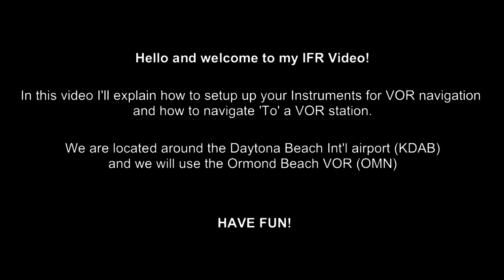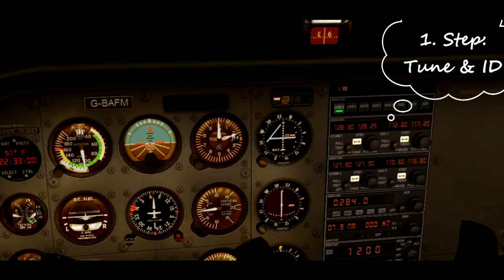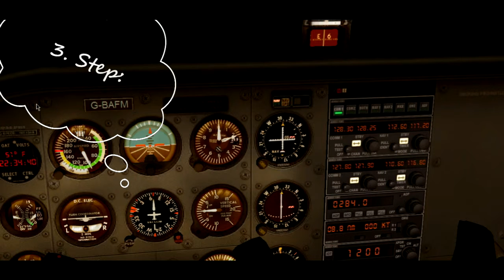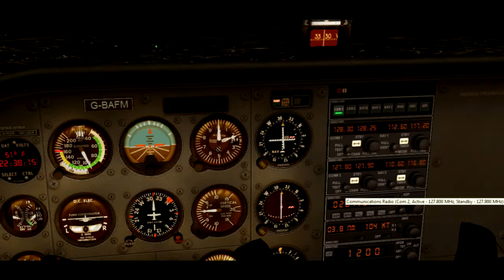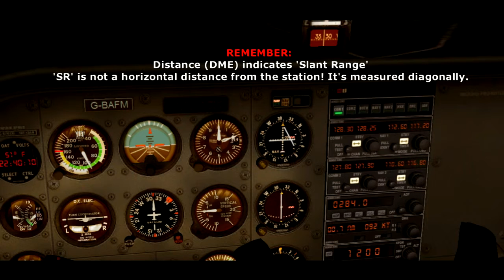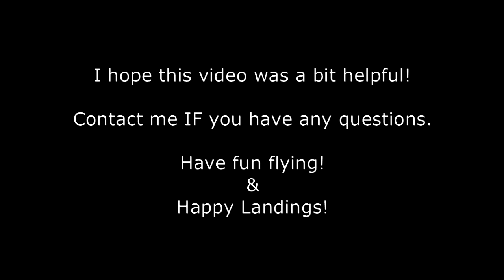Navigate to VOR station - explained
This video shows 'how to navigate directly to a VOR station' using all required steps.

Safe Flights! :)